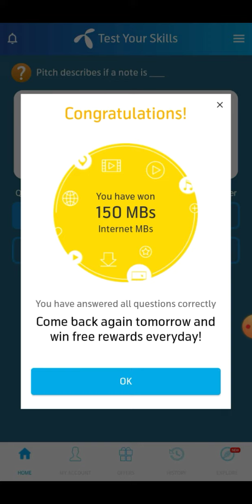16 January 2023 Questions and Answers | My Telenor Today Questions | Telenor Questions Today Quiz